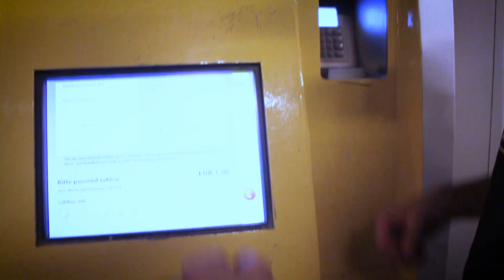Un DÍA en la VIDA de un SKATER en Berlín, Alemania 🇩🇪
Berlín! Qué ciudad más épica para el skateboarding! Mi viaje duró poco más de 24 horas, pero conseguimos visitar algunos de los skate spots más famosos de Alemania junto a algunos pilares de la cultura berlinesa!
Comenta qué ciudad tendría que visitar a continuación!